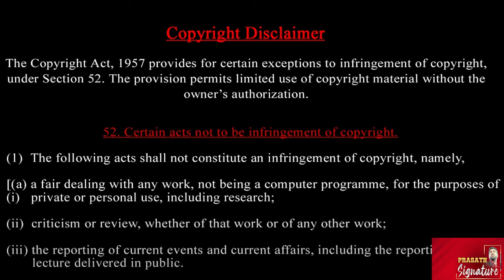Netanyagu வீட்டுக்குள் நடந்த விசித்திரம் -லெபனானுக்குள் பெல்ஜிய நாட்டினர் அட்ட*காசம் -Houthi Shock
Netanyagu வீட்டுக்குள் குடியேறிய Hezbollah -லெபனானுக்குள் பெல்ஜிய நாட்டினர் அட்டகாசம் -Houthi Shock

A drone launched from Lebanon hit Netanyahu’s residence in Caesarea, north of Tel Aviv, according to his spokesperson.

Netanyahu and his family were not in Caesarea at the time of the attack, the statement said, adding that there were no casualties.
In a significant escalation of tensions, Hezbollah launched drone strikes targeting Israeli Prime Minister Benjamin Netanyahu's residence in Caesarea, while also firing numerous rockets into northern Israel. Although Netanyahu was not present during the attack, the incident marks a serious security breach. Israel reported intercepting two of three drones from Lebanon and countering 55 rocket launches. At least 13 people in northern Israel suffered injuries from the attacks.

Turkish President Recep Tayyip Erdogan hosts German Chancellor Olaf Scholz in Istanbul for a joint press conference amid heightened tensions over the Middle East crisis. The leaders discuss the escalating conflict in Gaza, migration issues, and arms exports. Erdogan, a fierce critic of Israel, brands the country a "terror state" and defends Hamas as a liberation movement. Scholz, a strong supporter of Israel, expresses hope that the killing of Hamas leader Yahya Sinwar will lead to a ceasefire. Turkey also seeks progress on its planned purchase of 40 Eurofighter Typhoon jets from Germany, despite the NATO allies' differing stances on Israel. The meeting comes after Scholz and Erdogan traded barbs over Israel's Gaza campaign in November 2023, highlighting the sensitive nature of their relations.

Prasath signature